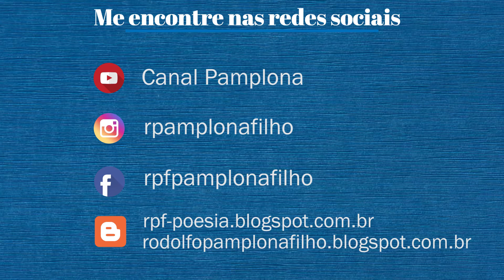Dicas de Metodologia da Pesquisa e do Trabalho Científico - Justificativa Teórica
Confira mais uma dica de metodologia científica do professor Rodolfo Pamplona Filho.